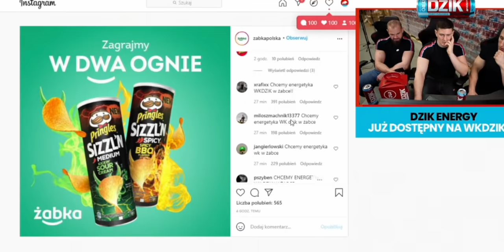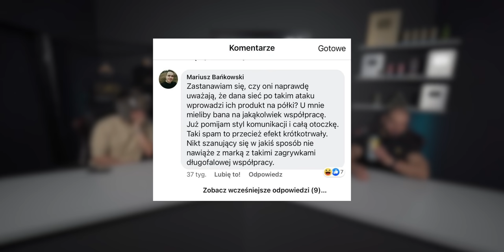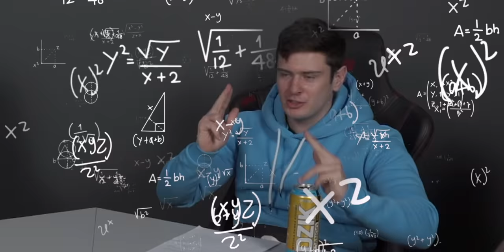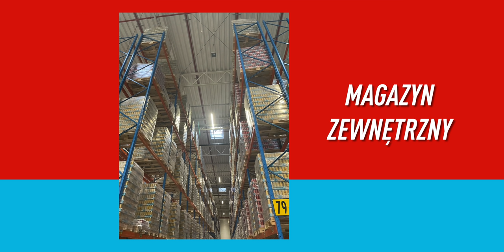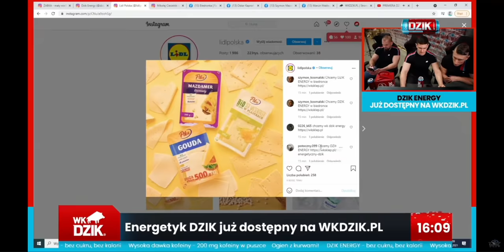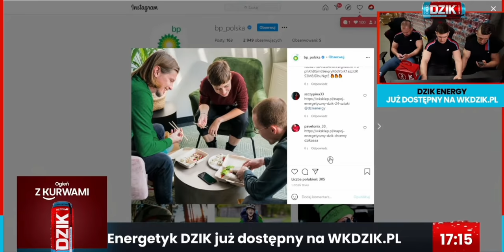Ile zarobiliśmy na DZIK ENERGY?